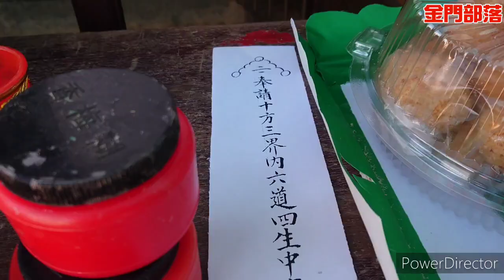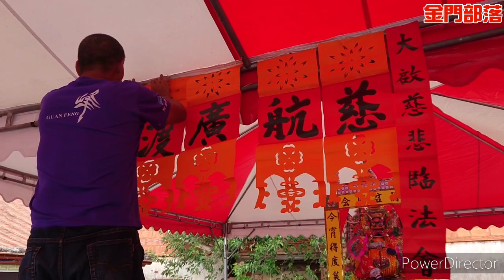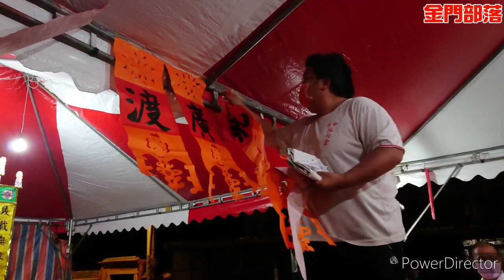【金門部落】辛丑年七月二十三湖下普度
辛丑年七月二十三湖下普度